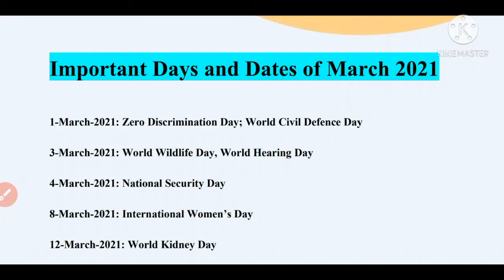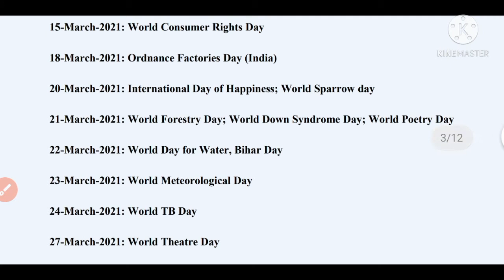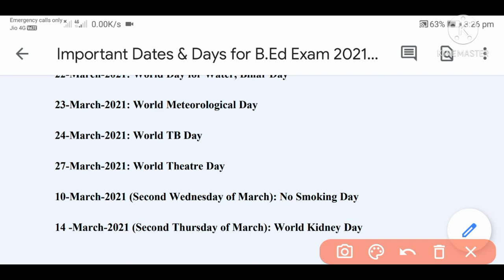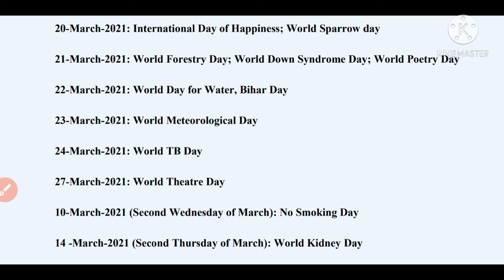March Month Important Dates & Days!!Central BEd Entrance Exam 2021!!2021 Important Days & Dates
About
March Month Important Dates & Days 2021

International Organisation and Their Headquarters & Establishment

Detailed Information about Cucet Entrance Video Link

All Central BEd Detailed information video Link

Cucet BEd Preparation Best Strategy Video Link

2020 Questions Paper Analysis Video Link

PART - 1

PART - 2

PART - 3

PART - 4

2019 Questions Paper Analysis Video Link

PART - 1

PART - 2